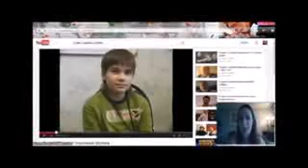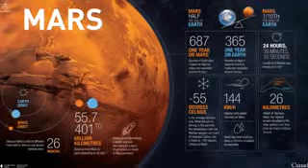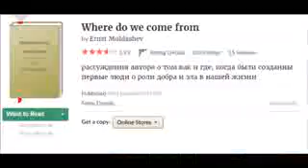BORISKA Shocking Russian BOY Says He is from MARS & Human LIVE Forever